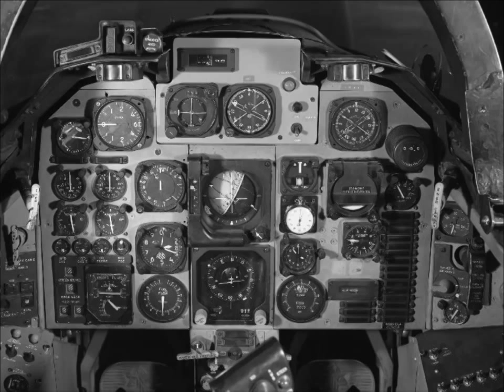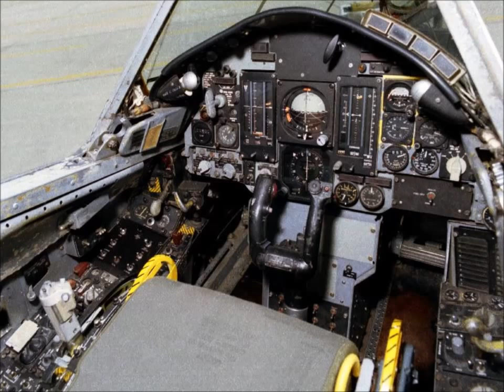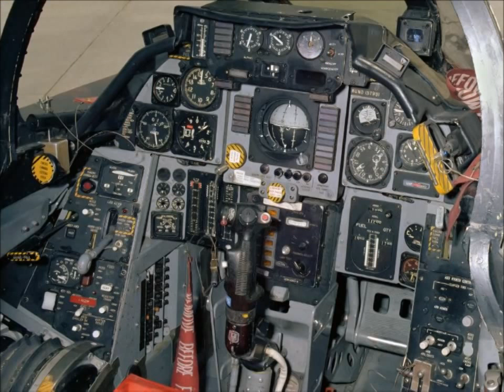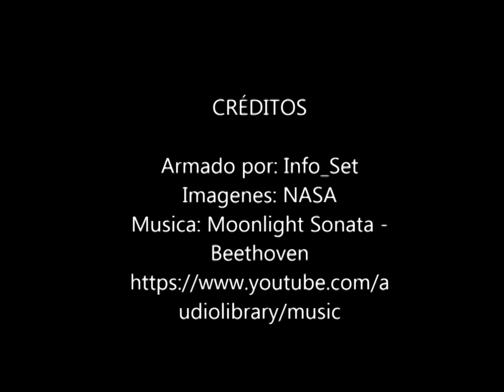Aviones de la NASA Parte 2 ( aircraft )